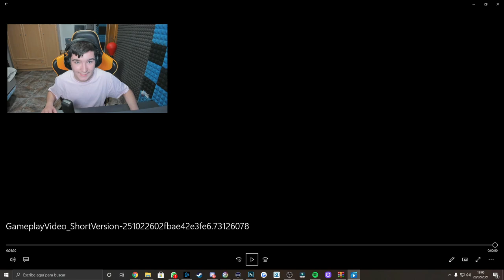TODO LO QUE DEBES SABER DE CRIMSON HEIST | Pablotas Rainbow Six Siege Español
En este video de rainbow six siege: TODO LO QUE DEBES SABER DE CRIMSON HEIST
► ¡Sígueme! 👀👀👀
⏰Si quieres saber cuando subo video mira esto:
      (15:00🇪🇸) 11:00🇦🇷 08:00🇲🇽 19:00🇨🇱 🕑
      (18:00🇪🇸) 14:00🇦🇷 11:00🇲🇽 14:00🇨🇱 🕒
      (21:00🇪🇸) 17:00🇦🇷 14:00🇲🇽 17:00🇨🇱 🕔